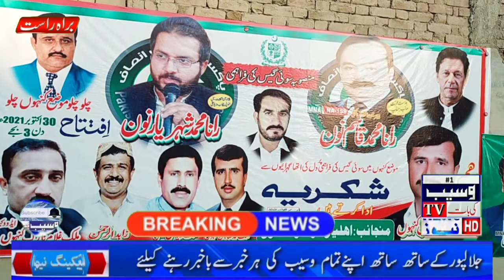bahadurpur | MNA | Rana Qasim noon ka |soi gas | k fttatha main shirkat